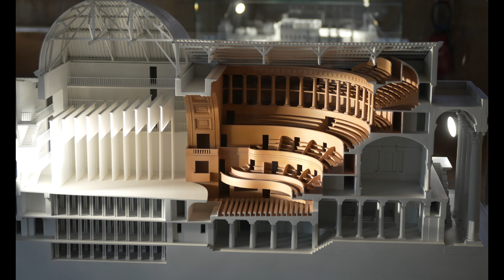🇫🇷 🌞🌞👑 La Saline Royale d'Arc-et-Senans : Best resolution: 4K= S2160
Arc-et-Senans : Un patrimoine industriel et architectural
Arc-et-Senans est une commune située dans le département du Doubs, en région Bourgogne-Franche-Comté, en France. Elle est particulièrement célèbre pour la Saline royale, un site industriel et architectural exceptionnel du XVIIIe siècle.

La Saline royale d'Arc-et-Senans
La Saline royale d'Arc-et-Senans est une ancienne manufacture de sel créée à la fin du XVIIIe siècle. Elle est l'œuvre de l'architecte visionnaire Claude-Nicolas Ledoux et a été construite entre 1775 et 1779. Ce site est considéré comme un chef-d'œuvre de l'architecture industrielle de l'époque des Lumières et est classé au patrimoine mondial de l'UNESCO depuis 1982.

Contexte historique
À la fin du XVIIIe siècle, le sel était une denrée précieuse et sa production était étroitement contrôlée par le gouvernement français. Pour améliorer la production de sel, le roi Louis XV commanda la construction de la Saline royale à Arc-et-Senans, à proximité des vastes forêts de la région nécessaires pour alimenter en bois les fours de l'évaporation.

Claude-Nicolas Ledoux : L'Architecte des Lumières
Claude-Nicolas Ledoux (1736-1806) est l'un des architectes les plus célèbres du siècle des Lumières. Il est connu pour ses idées avant-gardistes et ses conceptions audacieuses, qui allient fonctionnalité et esthétique.

Carrière et œuvres majeures
Formation et début de carrière : Ledoux a étudié l'architecture à Paris et a rapidement attiré l'attention avec ses conceptions innovantes.
Commissaire des Salines : En tant que commissaire des Salines, il a été chargé de la construction de la Saline royale, où il a pu mettre en pratique ses idées novatrices.
Architecture visionnaire : Ledoux est aussi connu pour ses plans de la ville idéale de Chaux, qui n'ont jamais été réalisés mais témoignent de son ambition de créer des espaces de vie fonctionnels et harmonieux.
Autres œuvres : Il a également conçu plusieurs bâtiments parisiens et de nombreuses résidences privées pour l'aristocratie.
La vision de Ledoux
Ledoux voyait l'architecture comme un moyen d'améliorer la société. Ses conceptions étaient souvent basées sur des principes utopiques, où chaque bâtiment avait une fonction sociale précise et était conçu pour contribuer au bien-être des habitants. Il était un pionnier de l'architecture néoclassique et un précurseur du mouvement fonctionnaliste.

La Saline royale : Un projet monumental
Le site de la Saline royale est organisé en demi-cercle, symbolisant à la fois la rationalité et l'harmonie. Les bâtiments principaux comprennent :

La Maison du Directeur : Située au centre, symbolisant l'autorité et la surveillance.
Les ateliers de production : Disposés de manière symétrique autour de la maison du directeur.
Les logements des ouvriers : Conçus pour offrir des conditions de vie décentes aux travailleurs.
La conception de la Saline royale intègre des éléments symboliques et utilitaires, reflétant la vision de Ledoux d'une société organisée et harmonieuse.

Héritage et influence
La Saline royale d'Arc-et-Senans et l'œuvre de Claude-Nicolas Ledoux ont eu une influence durable sur l'architecture et l'urbanisme. Leur approche visionnaire continue d'inspirer les architectes et les urbanistes contemporains.

Aujourd'hui, la Saline royale est un site touristique et culturel majeur, accueillant des expositions, des événements et des résidences d'artistes. Elle reste un témoignage fascinant de l'architecture industrielle du XVIIIe siècle et de la vision utopique d'un des plus grands architectes de son temps.